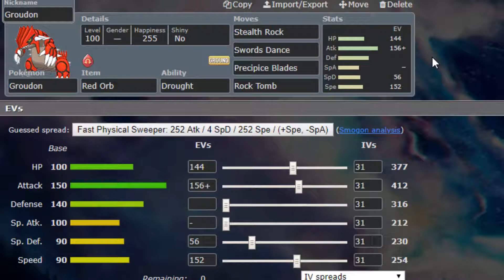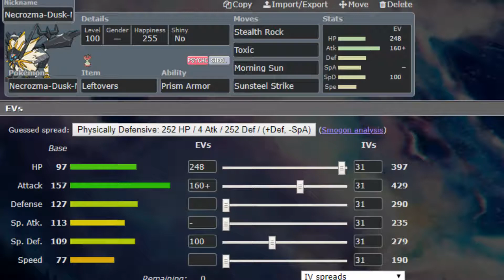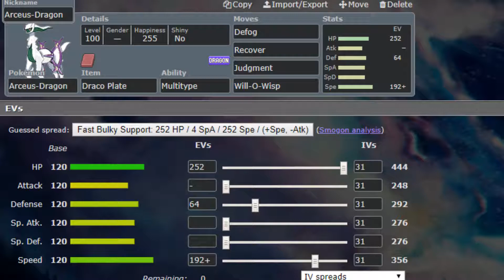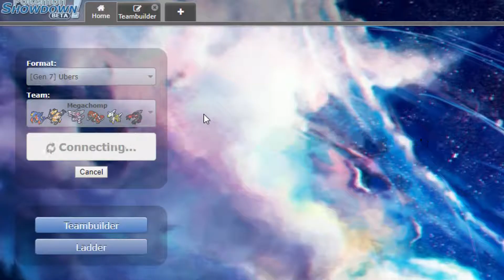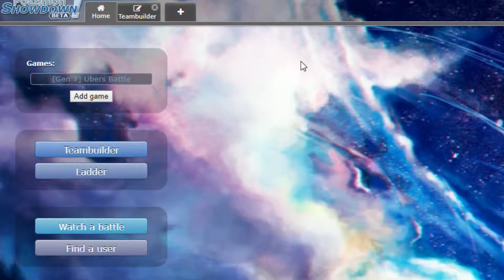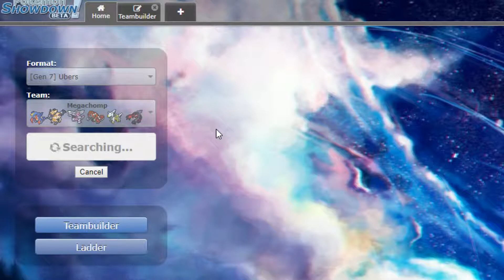"Mega Chomp unleashed" Unmons in UBERs Ep. 3 w/ TPB_Robonyzer